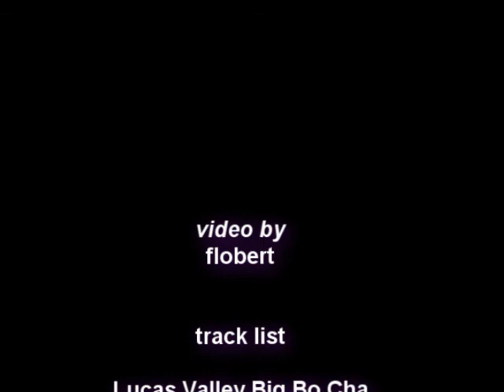ne fenymasold le a seggem vs brainmax. [Flobert]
mohaa clanbase 4on4 obj realism war. In eyes |eXe| Flobert.